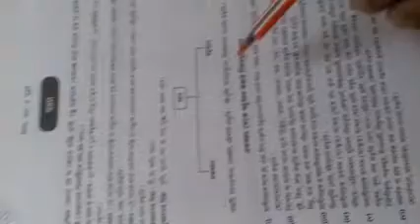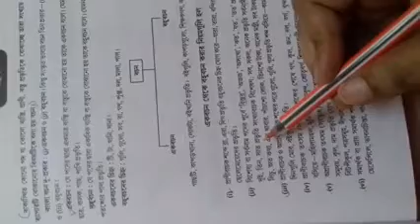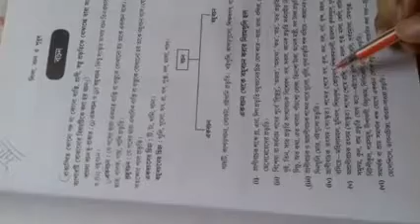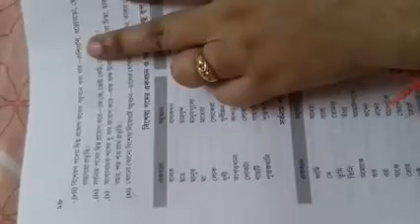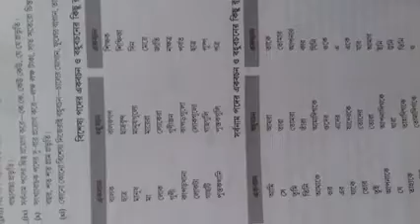CLASS - VIII // BENGALI GRAMMAR // BOCHON // PART-2